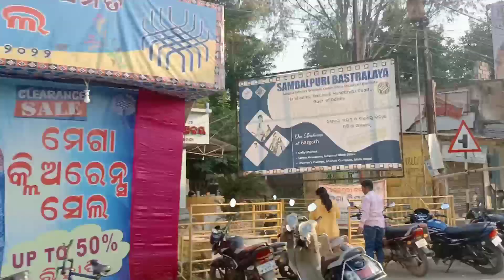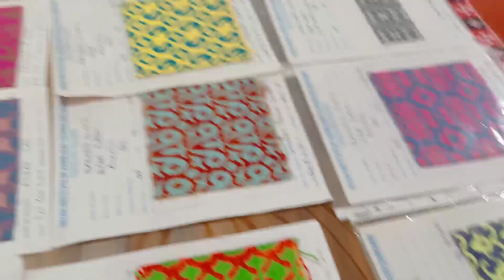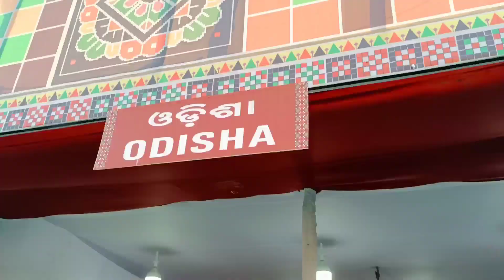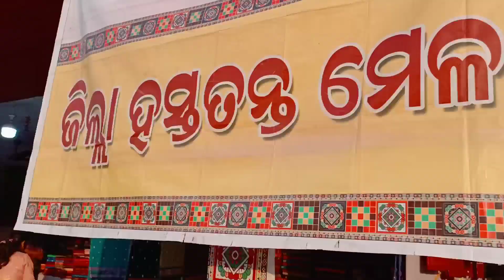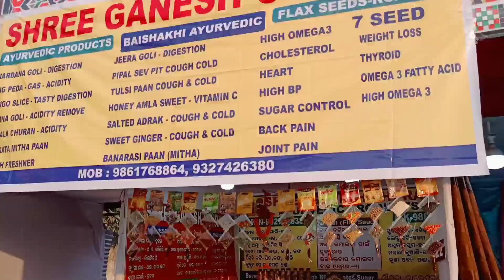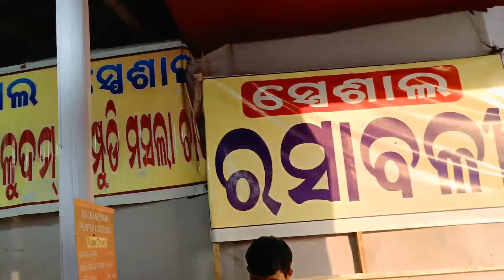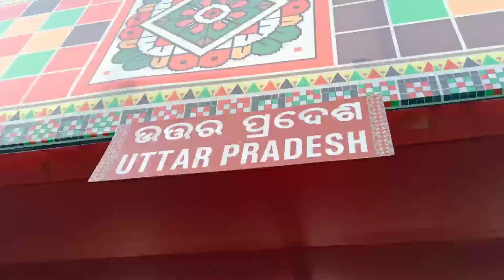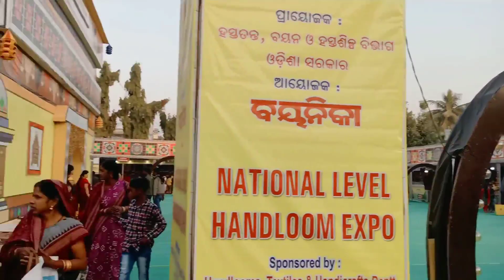Bargarh famous dhanu yatra 2022-23🏹🎡✨ | world famous Dhanu yatra | uma nag | Sambalpuri vlog